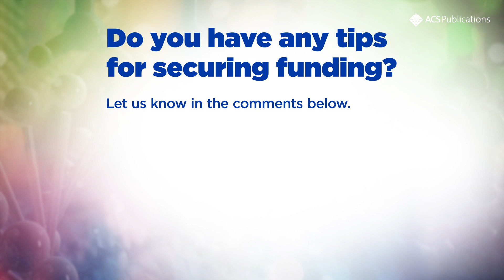How Do I Get Funding?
As long as there have been scientists, there have been scientists in need of research funding. Money makes science happen and the first step to receiving funding is writing a great grant proposal. ACS Editors share their advice on how to navigate this tricky and competetive space.

You might also like:
Episode 2: Communicating your Research to the Public: Special Considerations (Because it's Science!)